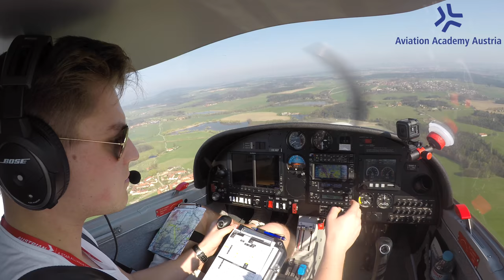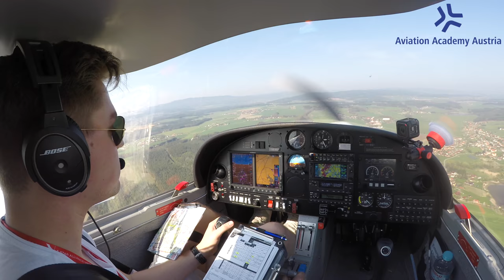300NM FLIGHT / PART 1/ LANDING in Budweis, Czech Republic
FYI: I am a student pilot so don´t judge me if I am not flying like a pro AND don´t think that these videos are shown for training purposes!
I´m just sharing it because I have fun and love it!

! Cameras are mounted safe and do not disturb the pilot while flying !